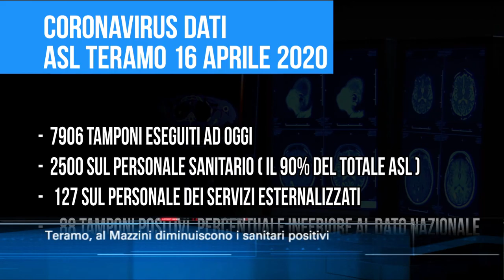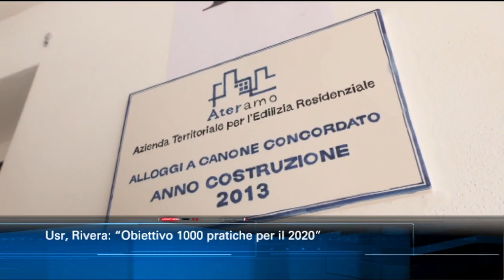TgSei Edizione delle 14 Giovedì 16 aprile 2020